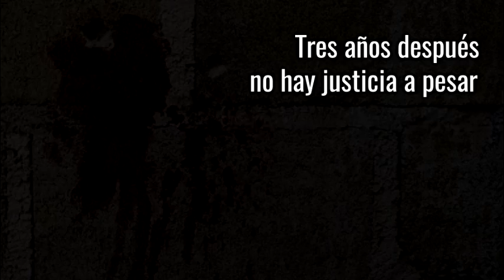¿Recuerdas la masacre de Tlatlaya?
En 2014, elementos militares ejecutaron arbitrariamente a entre 12 y 15 personas ya rendidas en Tlatlaya, Estado de México.
Las versiones oficiales sostuvieron que todas las muertes se dieron por el enfrentamiento.
Las testigos y sobrevivientes fueron torturadas para que no dijeran lo que vieron, pero una de ellas reveló la verdad a la prensa.
Tras el escándalo internacional y las pruebas de la verdad, las autoridades prometieron justicia.
Un año después, se reveló la existencia de una ilegal orden para los elementos militares de “abatir delincuentes en horas de oscuridad”.
Tres años después no hay verdad ni justicia por la falta de acción de la PGR, a pesar de que se probó que hubo ejecuciones arbitrarias y alteración de la escena del crimen.
No hay ningún responsable en la cárcel.
No se está investigando a la cadena de mando.
Si Tlatlaya no se resuelve, sólo se anuncia mayor impunidad.